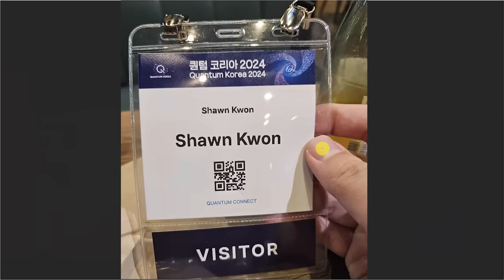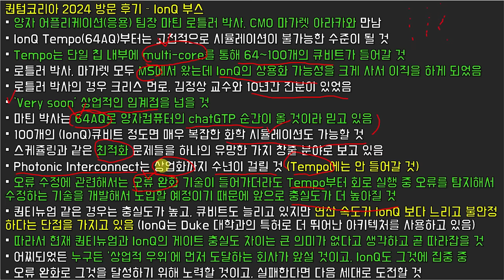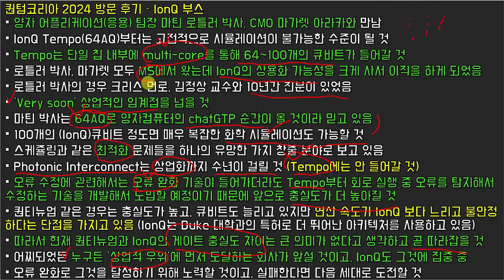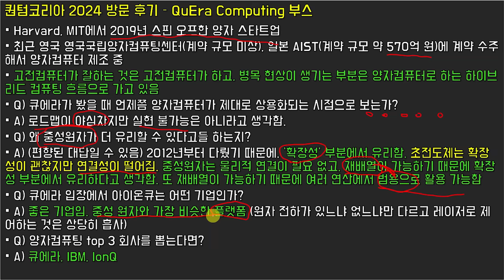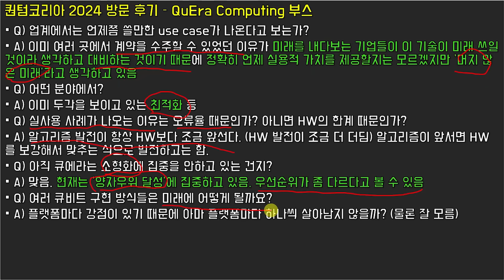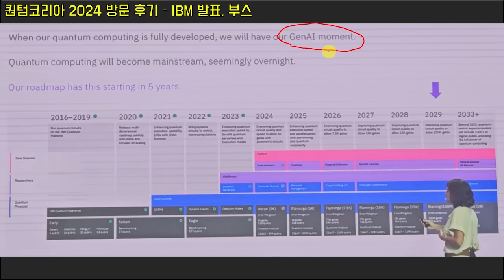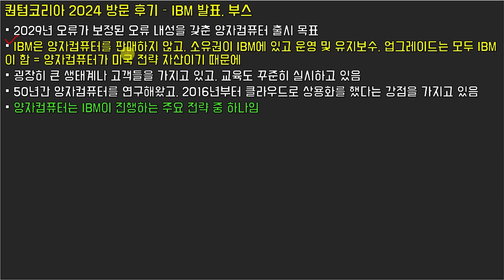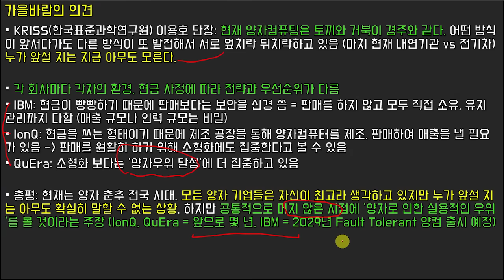퀀텀코리아 2024에서 IonQ(아이온큐), QuEra, IBM에게 배운 것들 총정리..!!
1. 일간 미장, 양자섹터, IonQ 시황 분석
2. 재테크 상식 & 부자 마인드 세팅 컨텐츠
3. 가을바람 차세대 종목 발굴기 (차세대 테슬라 & IonQ를 찾으며 공부, 국장 유망 기업 집중 분석)
4. 양자 투자, 초보자 주식, IonQ 연례보고서 특강
5. 가을바람의 주간 주주서한 (주요 시장 이슈 체크)
6. 분기별 오프라인 미팅
7. 매월 현명한 투자 선배들의 책을 읽고 부자되는 법을 배우는 '100억 북클럽' 독서모임
8. 가을바람과의 1:1 티타임 등